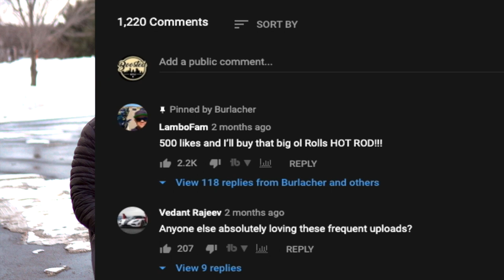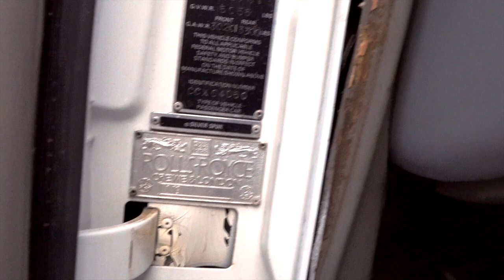LamboFam Purple Rolls Royce Donk Limo | Stradman | Burlacher | Behind The Wheel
On this week, I get behind the wheel with the brand new owner of this Purple Rolls Royce Donk Limo purchased from Stradman and Burlacher. This is a 1982 Rolls Royce Spur 2 with only 16 ever made.

Whats best is the story behind how this was acquired. Be sure to watch the whole video to find out how this happened.

Camera gear I use:
Sony Alpha a6400 w/16-50 kit lens
40.5MM Variable ND Filter for Sony 16-50mm Lens
SMALLRIG Cold Shoe Adapter Relocation Plate for Sony A6100/A6300/A6400 - BUC2317
Sony 18-105mm F4 G OSS Lens
72mm ND Filter for Sony 18-105mm f/4 G OSS E PZ Lens
Sony 10-18mm F4 OSS Wide-angle Zoom Lens
Sigma 30mm F1.4 Art DC HSM Lens for Sony
GoPro Hero5 Black
Docooler V2 Pro Sports Camera Cage Vlog Case Protective Cage with Filter Mic Adapter Compatible with GoPro Hero 7 6 5 Black for External Microphone Mini Video Light Pole Mount & Pro 3.5mm Mic Adapter
GoPro Pro 3.5mm Mic Adapter
Manfrotto PIXI Mini Tripod, Black
Rode Wireless Go
Hosa YMM-261 3.5 mm TRS to Dual 3.5 mm TSF Stereo Breakout Cable
Rode VideoMicro Compact On-Camera Microphone
Purple Panda Lavalier Lapel Microphone Kit
Zhiyun Crane Plus 3-Axis Handheld Gimbal Stabilizer
Dazzne Universal Gimbal Stabilizer Handheld Grip L Bracket Rig w Cold Shoe Adapter
Zhiyun [Official] Extension Ring with 1/4 Mounting Screw for Crane Plus, Crane V2, Crane-M, Smooth 3, Evolution Handhelp Gimbal Stabilizer"
UCEC Left-Angled Micro HDMI to HDMI Male Cable Stretched Length for Cameras
NP-F550 RAVPower Battery Charger
UURig R007 Camera Monitor Mounting Bracket Adjustable Angle 1/4
FEELWORLD F6 Plus 5.5 inch Touch Screen DSLR Camera Field Monitor，3D Lut Small Full HD 1920x1080 with 4K HDMI 8.4V DC Input/Loop Output Include F550 Battery + Charger"
Manfrotto 502 Video Head MVH502AH,Black,15 Lbs
Neewer 31.5 inches/80 centimeters Carbon Fiber Camera Track Slider Video Stabilizer Rail with 6 Bearings for DSLR Camera DV Video Camcorder Film Photo
Delkin DDMNT-TRIPLE Fat Gecko Three-Arm Suction Mount
Delkin DDMOUNT-AC-QKRLS Fat Gecko Quick Release Kit
SanDisk 1TB Extreme Portable External SSD - Up to 550MB/s - USB-C, USB 3.1 - SDSSDE60-1T00-G25
Peak Design Ash Slide Camera Strap SL-AS-3 (Ash)
TARION Camera Tripod Monopod 61in with Panorama Ball Head Aluminium Travel Tripod for DSLR Mirrorless Cameras Support Macro Shots Counter Weight 13lb Payload Lightweight 16.9" Foldable Size
Tarion Camera Backpack Waterproof Camera Backpack Mirror Reflex Camera Bag Certified Protection Class IPX5 Waterproof Camera Backpack with Rain Cover for Men and Women

Tools I use:
M12 Fuel 3/8" Ratchet
Milwaukee 2853-20 M18 FUEL 1/4" Hex impact Driver
M12 Fuel Stubby 3/8" Impact Wrench
Milwaukee MLW2861-20 Mid-Torque Impact Wrench (M18 Fuel 1/2")
Milwaukee Electric Tools 2365-20 M18 Rover Mounting Flood Light
Milwaukee 2131-20 M18 ROCKET Dual Power Tower Light
Milwaukee M12 12V 3/8-Inch Drill Driver
Lodesol Flexible Magnetic Tool Holder Parts Tray